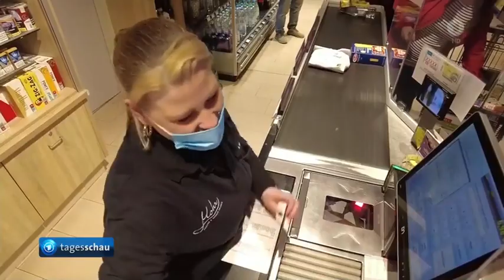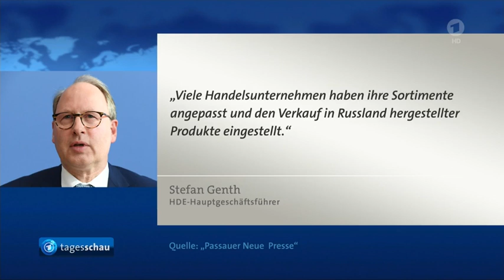Habecks Reise nach Katar zu Gesprächen über Energieversorgung.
Gespräche über Energieversorgung: Habeck reist nach Katar,

Auszug aus :
tagesschau 20 Uhr, Sendung vom 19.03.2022, 20:00 Uhr